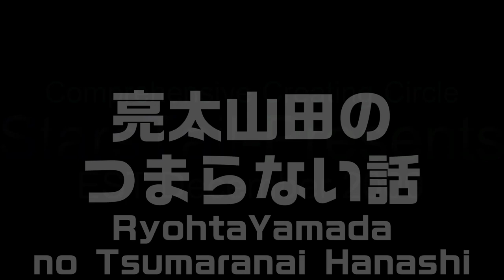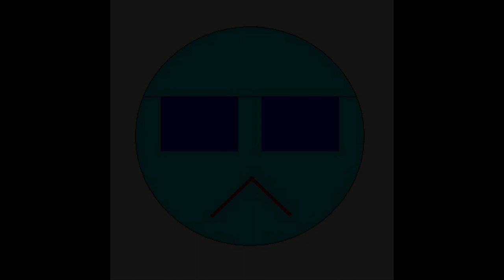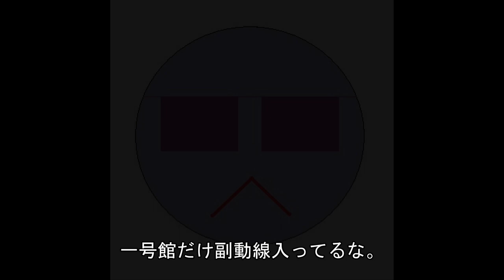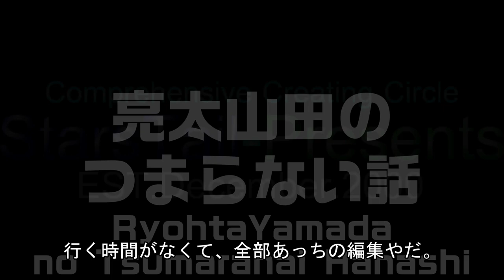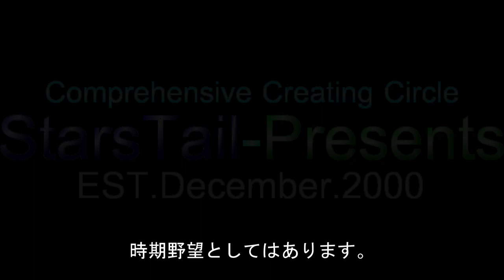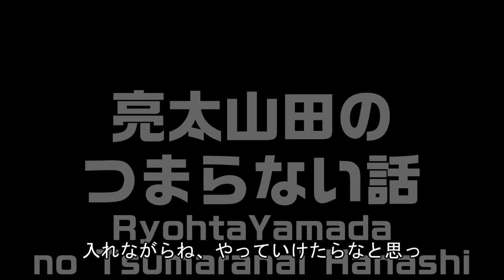RYT004【安眠用】よんつべの撮影＆資料作成が間に合わないので苦し紛れの言い訳を試みます【亮太山田のつまらない話】R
新しいスマホで録音してみたけど、( ﾟДﾟ)ってなる位に音拾わん（泣）
苦し紛れでPowerDirectorに新しく追加された自動字幕機能を試用してみました。

「山田の話はつまらない」
　山田と会話をした事がある人ならわかるだろう。
　彼の話は恐ろしくつまらない事に定評がある。

　兎に角長い
　要点がまとまらない
　話が脱線しまくる
　数え切れないエトセトラ

　あるメンバーは山田と電話をしていると話がつまらなすぎて80%以上の確率で寝落ちしてしまう。
　そこで山田はふと思った。
「このつまらないトークスキルを駆使すれば、安眠爆睡用雑談動画という新たなジャンルが切り開かれるのではないか？」

　そんな安易な思いつきから動き出した企画、それが
【亮太山田のつまらない話】なのだ！

　皆様を安眠しやすいよう、
・BGM無し
・高音域ノイズを極限までカット
・音の抑揚を極限まで抑える
・映像は黒ベースの低刺激オリジナル環境映像
　といった独特な仕様となっております。

　それでは皆様、おやすみなさい。